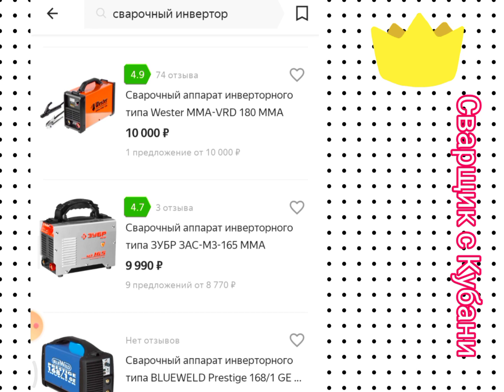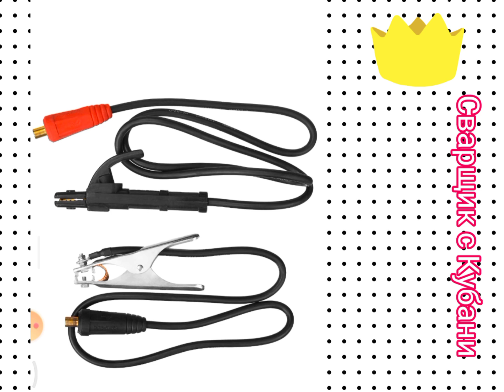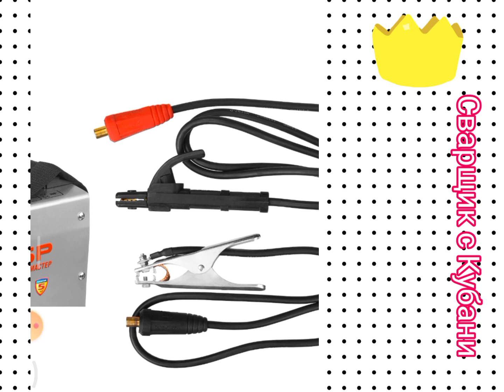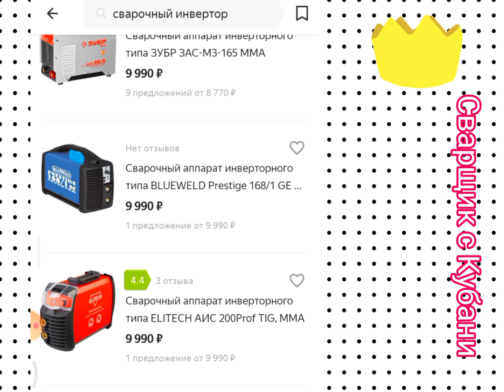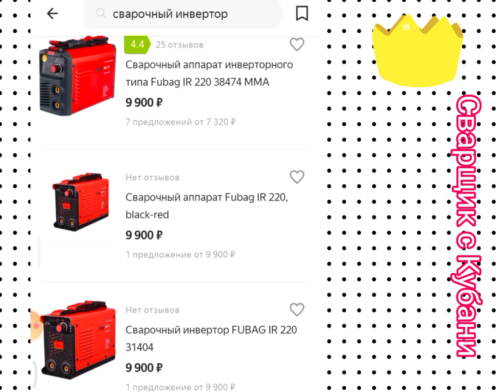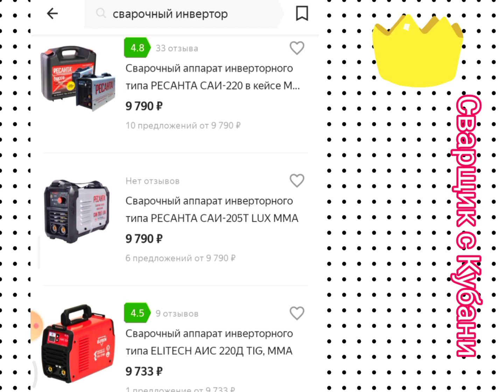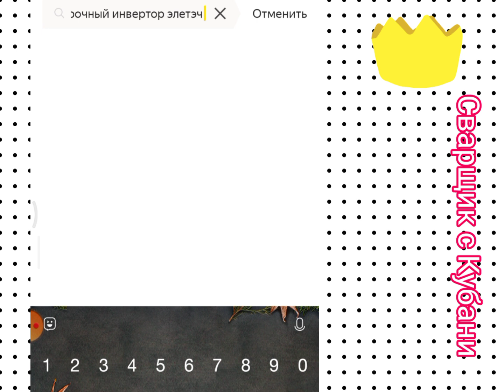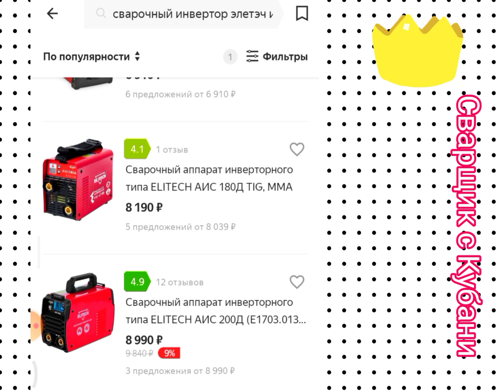КУПИТЬ СВАРОЧНЫЙ АППАРАТ ДО 10000 РУБЛЕЙ. ПРОГУЛКА ПО МАГАЗИНУ.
купить какой сварочный аппарат до 10000 рублей!?